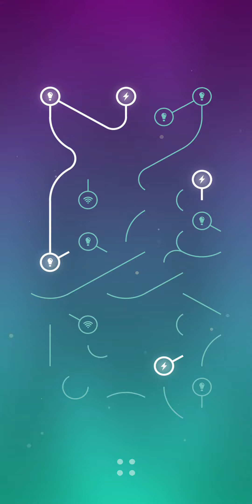Energy Episode 143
*TrDuA GaMe* Kanalıma HoşGeldiniZ.

**Çekmemi istediğiniz Oyunlar var ise Yoruma Yazabilirsiniz...**

**Optionally, you can write the games you want me to shoot in the comments.**

Daha fazla Video ve Eğlence için Kanalımı Ziyaret edebilirsiniz... :)

Oynatma Listelerim için Kanalımı Ziyaret Edebilirsiniz.. :):)